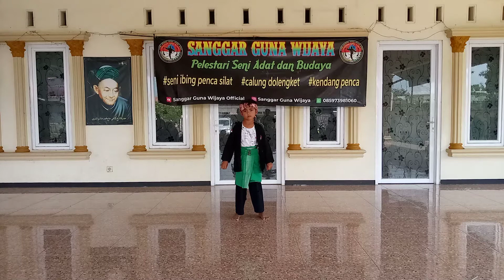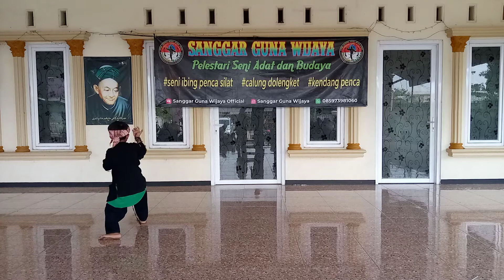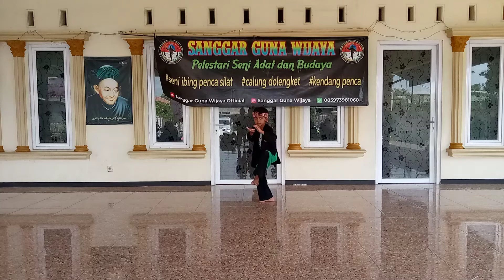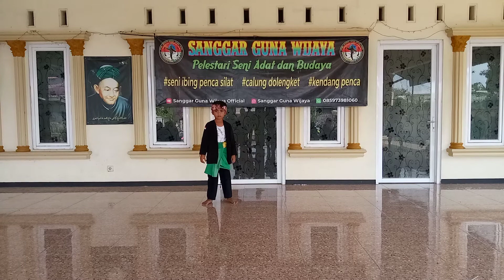ANUGRAH AKBAR NASUHA // SANGGAR GUNA WIJAYA // IBING PENCUG KHAS KARAWANG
FESTIVAL IBING PENCUG KHAS KARAWANG 2021.

Peserta 025 "SANGGAR GUNA WIJAYA"
Atas Nama : ANUGRAH AKBAR NASUHA

Seni Pencug atau Pencugan adalah seni tari dengan dasar gerakan seni bela diri. Pada mulanya hanya gerakan-gerakan silat saja yang ditampilkan. Namun sekarang, seiring perkembangannya, semua jenis tarian seni bela diri, bisa masuk dan bisa tampil di tengah arena pencugan.

Irama musiknya adalah irama khas musik tradisi Karawang. Namun karena musik di Nusantara memiliki akar dan warna yang tak jauh berbeda, pasti intuisi dan pendengaran saudara-saudari se-Nusantara akan mudah beradaptasi. Setelah mampu menyelaraskan gerak dan irama, pasti akan diketemukan nikmatnya menari Ibing Pencug.

Dengan pertimbangan falsafah "silih ajénan" (Saling menghormati) yang  memberi ruang pada siapapun, untuk tampil mengekspresikan gerak tarinya, Yayasan Pencug Mustika Sari mengajak semua kalangan, Untuk turut serta meramaikan acara festival Ibing Pencug Se-nusantara.

Semoga acara ini bisa di adakan setahun sekali dan di support oleh pemerintah
kedepannya kami berencana untuk LIVE (Berkumpul bersama para jawara-jawara seni beladiri) agar bisa menjalin silaturahmi dan mempererat tali persaudaraan
Semoga pandemi ini segera berakhir.

Genre                   : Traditional Art
Pencipta              : Ki.Ba'ong Sadewa
Penata Gending : Balad PMS
Produksi              : Yayasan Pencug Mustika Sari

LIKE TERBANYAK AKAN MENJADI PESERTA "TERFAVORIT"
SHARE SEBANYAK-BANYAKNYA,. !!